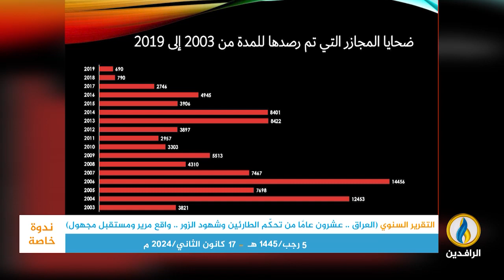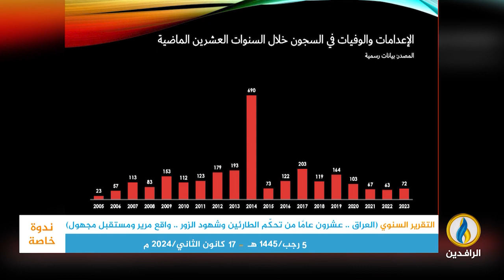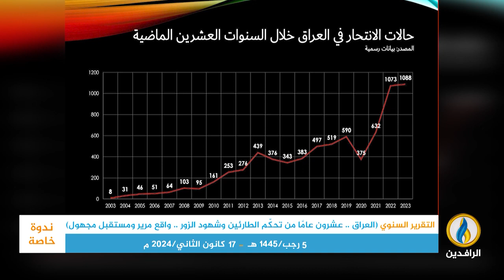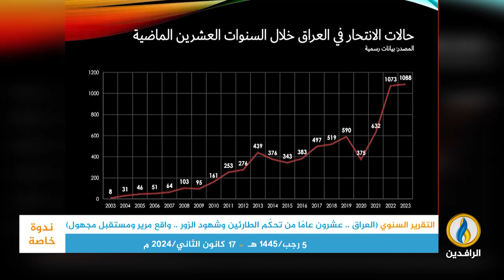ندوة_خاصة بعنوان: العراق عشرون عامًا من تحكم الطارئين وشهود الزور.. واقع مرير ومستقبل مجهول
ندوة_خاصة عن التقرير السنوي لقسم حقوق الإنسان في هيئة علماء المسلمين بعنوان
العراق عشرون عامًا من تحكم الطارئين وشهود الزور.. واقع مرير ومستقبل مجهول.
5/رجب/1445ه - 17/كانون الثاني/ 2024م